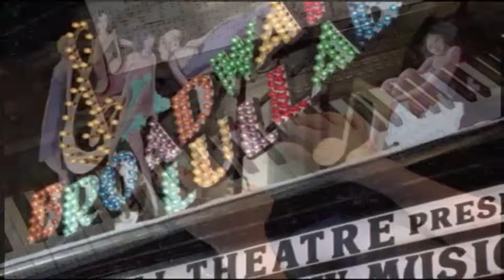N.Y.C. -- Annie -- Piano